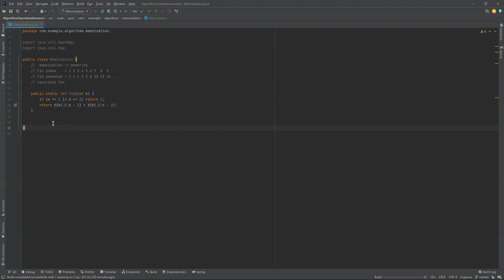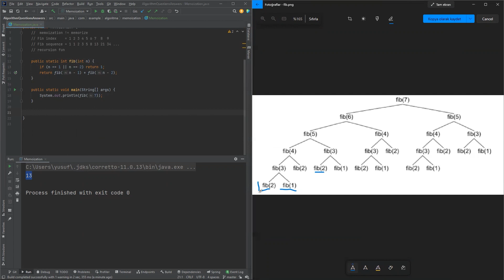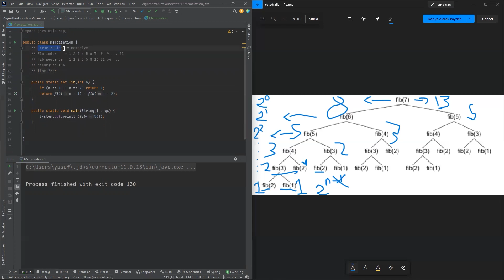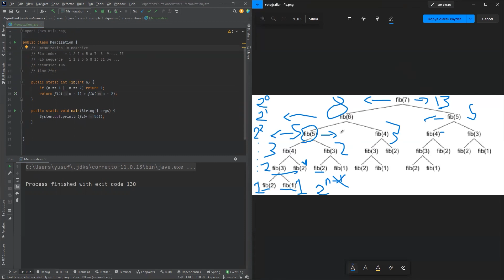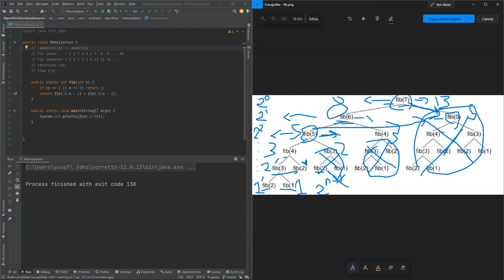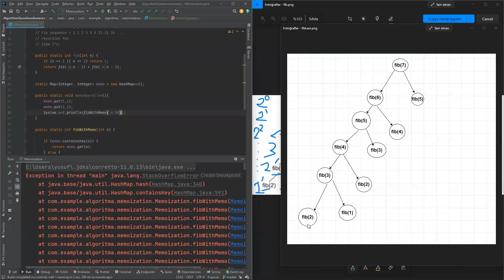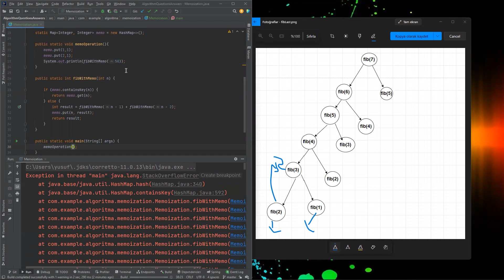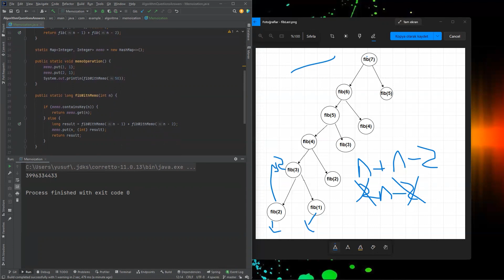Memoization Approach with example.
In this video, we will be learning the memoization approach and how can improve the algorithm method with that.